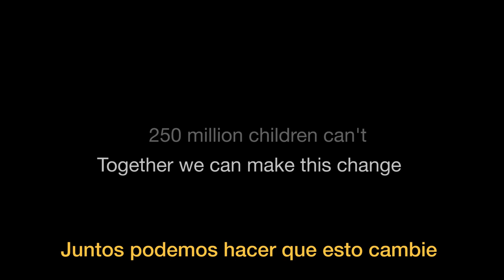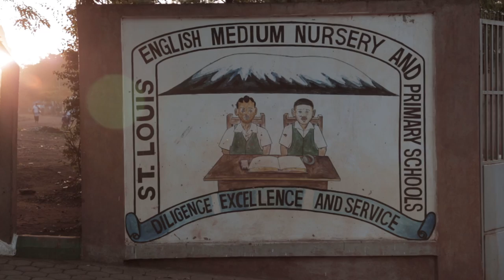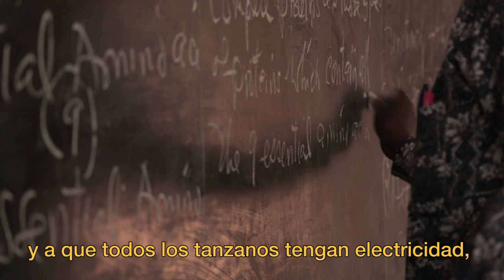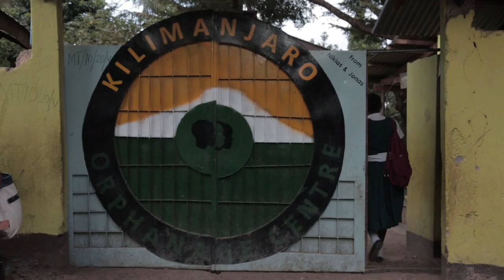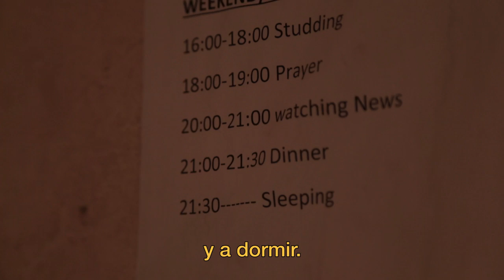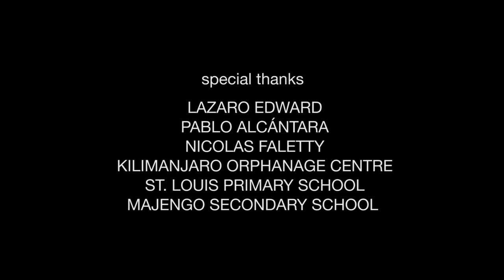EL VALOR DE LA EDUCACIÓN - Documental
‘El valor de la Educación’, un documental de la ONG Proyecto Juntos,  sobre la cruda pero a la vez esperanzadora realidad de los niños de la ciudad de Moshi (Tanzania) para acceder a la escuela.

Allí, los que pueden ir al colegio se sienten afortunados y creen sinceramente que con todo lo que aprenden en las aulas pueden ayudar a los demás y salvar a sus familias de la pobreza.

‘El valor de la Educación’ reivindica además el derecho a la enseñanza de todos los menores del mundo, no solo de Tanzania, si no de los niños de todo el planeta.

Más de 250 millones de niños en el mundo, según la Unesco, no saben hoy en día ni leer ni escribir. Juntos podemos cambiar esta realidad.